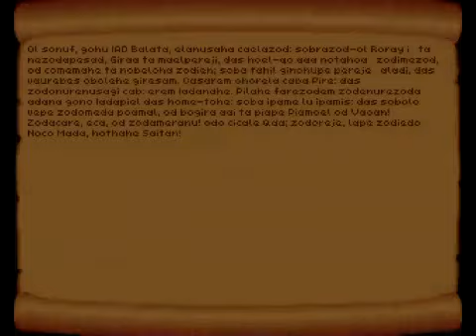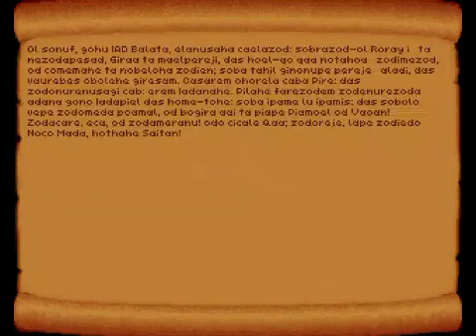Testament - Amiga Game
Amiga FPS Game Testament by Insanity 1997.

FPS game for AGA amiga. Nothing extra required, but certainly helps.  Game is mouse controlled which is why it looks like i was drunk while playing ;)

The game is available on the Amiga Classix CD